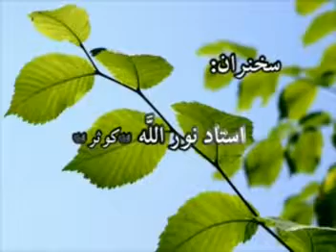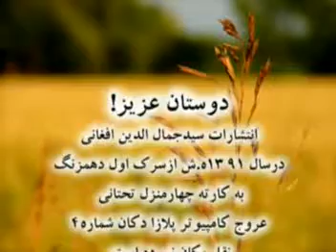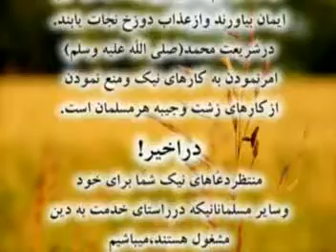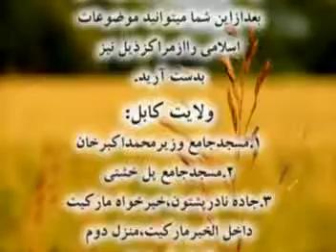Dars 2 Jahan Bini Islami Ustad Kawsar